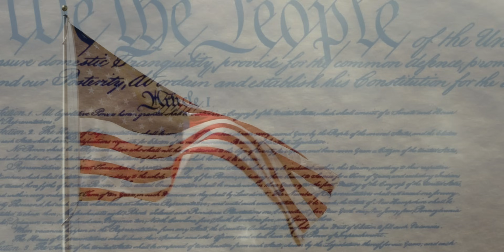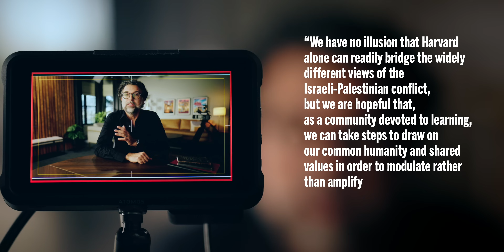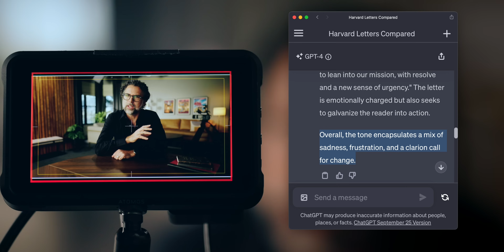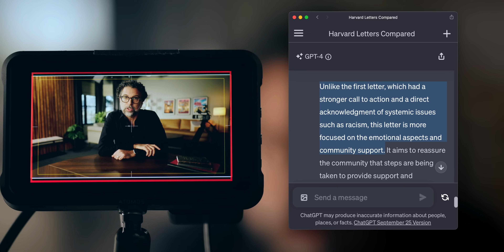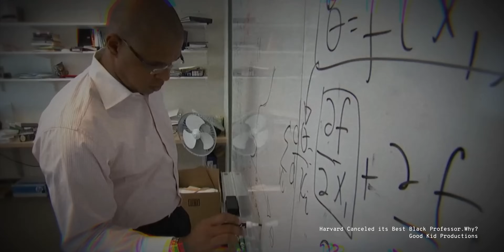Harvard, MIT & UPenn Presidents Disgrace Themselves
Our most elite institutions of higher education comment on almost every political issue of the day, often through formal channels, and yet they’re incapable of condemning antisemitism when it really matters. They hide behind claims of ‘political neutrality,’ but their own behavior over the past few years proves otherwise. Harvard and its ilk need to make a choice. They can either commit to fostering a radically hands-off space for free speech or they can apply their rules of conduct equally to all students and organizations, regardless of political affiliation.